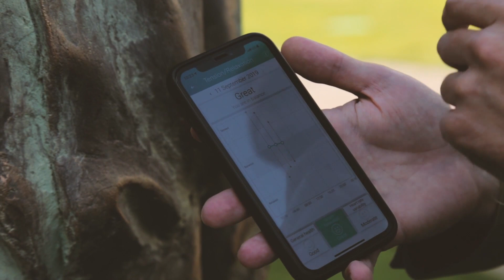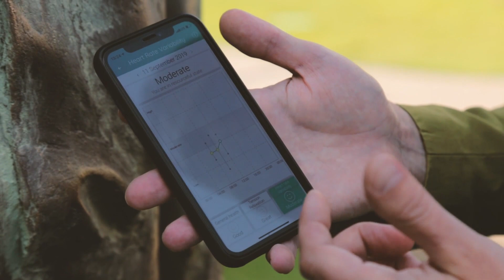#2 - Сердце в кармане - основатель Cardiomo - Startup Nation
Инфаркт. Идея стартапа, о котором мы расскажем в этом выпуске, пришла в голову Роману Белкину из-за тревоги о здоровье мамы. Однажды он позвонил ей и узнал, что уже неделю ее беспокоит сердце. Он понял, что хочет знать про самочувствие мамы в режиме онлайн.

Так появился гаджет Cardiomo. Этот проект привлёк $800 000 инвестиций и теперь гаджетом пользуются во многих странах мира.

Врачи рекомендуют делать электрокардиограмму раз в год. Стартап Романа и Ксении Белкиной позволяет это сделать дома. Гаджет может выявить мерцательную аритмию на ранних стадиях и отправить сигнал тревоги в случае сердечного приступа. По словам Белкина, если следить за динамикой работы сердца, 80% смертей можно предотвратить.

Роман — не медик, но основатель компании в модной сфере медицинских технологий. Как ему это удалось? Как привлекать средства на этапе идеи, выжить при создании стартапа, как избежать типичных ошибок?

Анастасия Руденко, основатель онлайн-медиа «Рубрика» (rubryka.com), в рамках проекта Bendukidze Free Market Center при поддержке Atlas Network, продолжает серию интервью Startup Nation.

Startup Nation — о людях, делающих шаг «от нуля до единицы». Разговоры с украинскими предпринимателями, которые создают принципиально новое. Тут вы не найдёте формулы успеха, потому что её не существует, наша цель — передать spirit и инсайды от каждого героя.